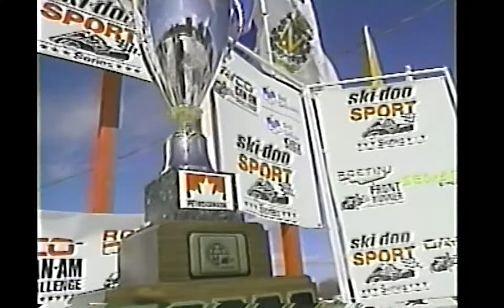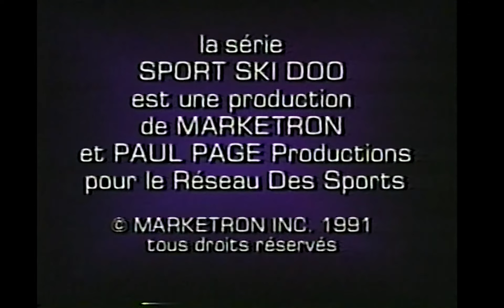1994 - Throwback PART II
Ce dimanche soir, on sort les Twins tracks des archives, PART II 🎬
Prêt pour un retour dans le temps ?
Reste jusqu’à la fin, on te fait visiter le Wayne’s paddock du circuit Yvon Duhamel.
🏁 Wayne avait un mot pour vous !
Tout de suite après, notre équipe a préparé une capsule pour souligner ce week-end qui aura marqué l’histoire de Grand Prix Ski-Doo de Valcourt.